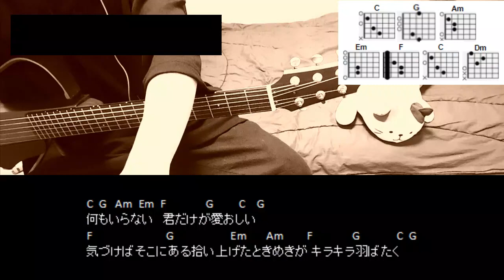somei「憂う門には福来たる」ギターコード【弾き語りサビ練習用/歌詞】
TVアニメ『デキる猫は今日も憂鬱』オープニングテーマ
somei「憂う門には福来たる」
CAPOなし